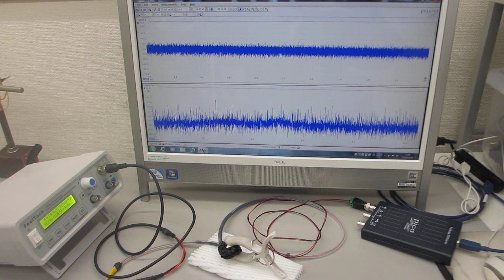メガヘルツの超音波発振制御プローブを製造する技術